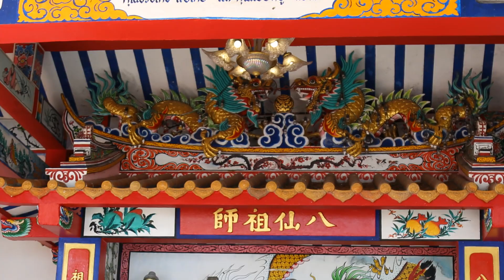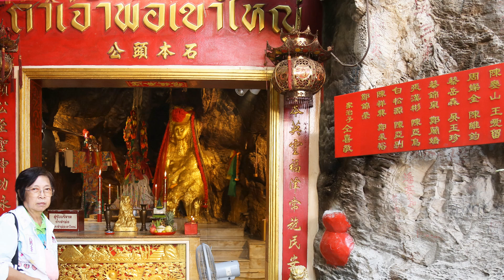กราบไหว้บูชา ขอพร เจ้าพ่อ เจ้าแม่ ประจำเกาะสีชัง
ภาพ   :    กราบไหว้บูชา ขอพร เจ้าพ่อเสือ  เจ้าแม่กวนอิม     เจ้าพ่อเห้งเจีย  และ
เจ้าพ่อเขาใหญ สิ่งศักดิ์สิทธิ์ ประจำเกาะสีชัง
เพลง  :   เพลงจีนบรรเลงเข้าบรรยากาศ